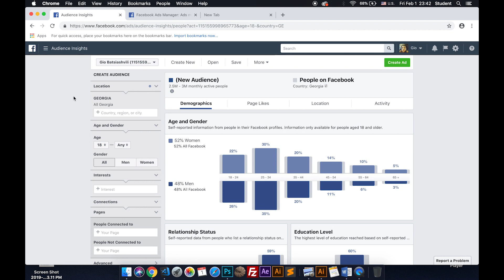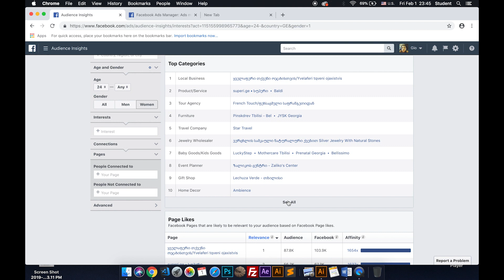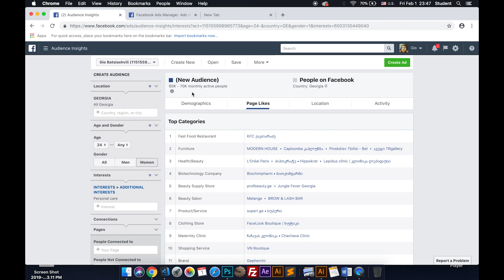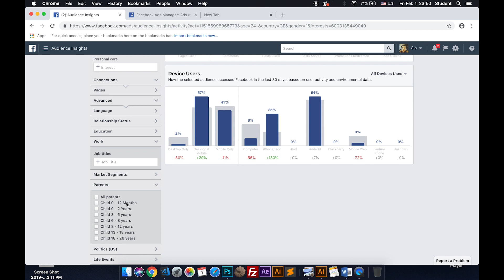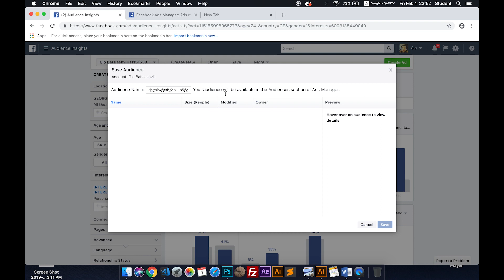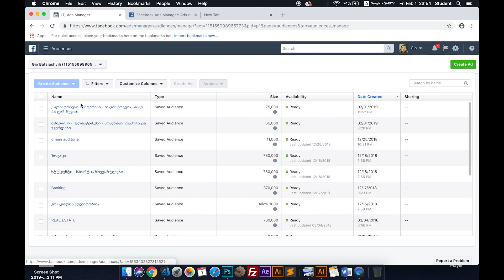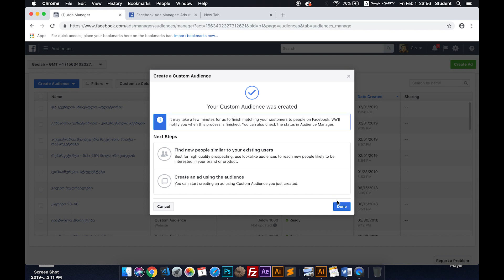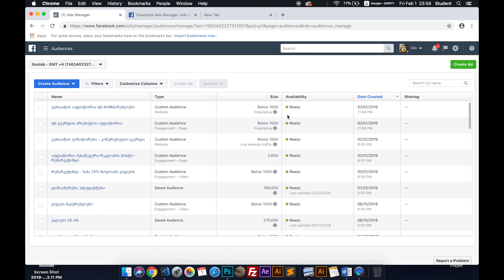FB Advertising Insights Audiences ლექცია - 2